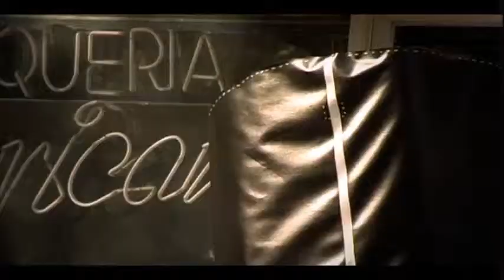Jumbo - Hasta Que el Sol Se Apague